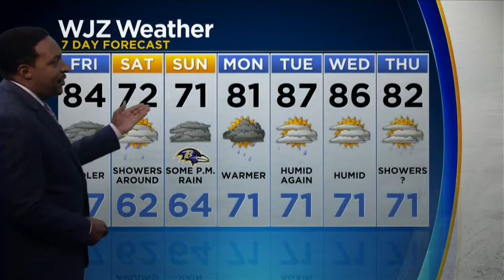Meteorologist Tim Williams With Your Friday Afternoon Forecast